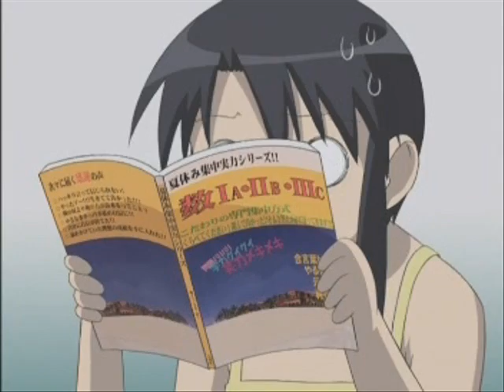Anything Yukari can do, Nyamo can do better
A request by puplvremb. Gotta admit, it does suit Yukari and Nyamo pretty well. But I started to run out of clips near the end. D: At least I managed to complete it. :D